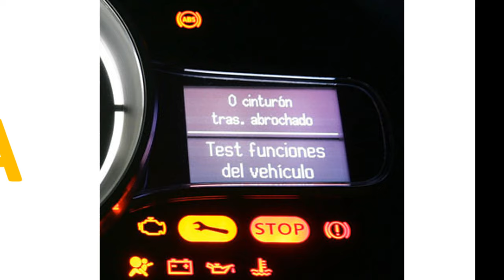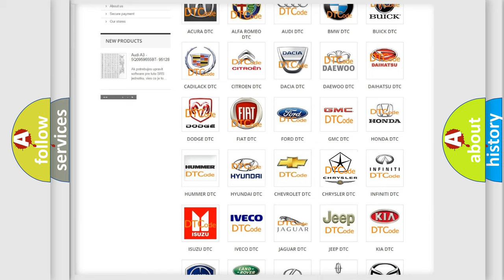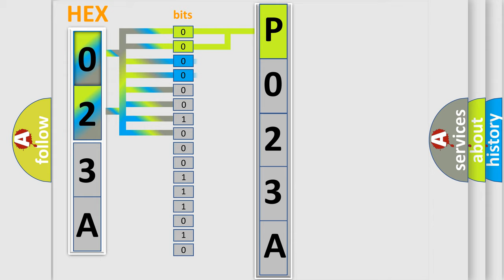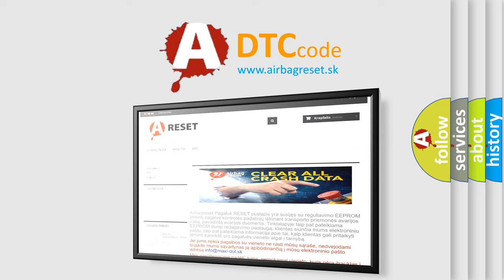DTC cadillac P023A Short Explanation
Contents:
0:21 Basic DTC analysis according to OBD2 protocol standard.
1:48 Insight into programming
2:58 A diagnostically understandable description of the Diagnostic Trouble Code
3:05 Basic error definition

Make:
Chrysler
Code:
P023A
Definition:
LEFT REAR TONE WHEEL PERFORMANCE
Description:
With the ignition on. When the Anti-Lock Brake Module detects periodic drops of a WSS signal
Cause:
LEFT REAR TONE WHEEL or BEARING DAMAGEIMPROPER LEFT REAR TIRE PRESSURE or MISMATCHED TIRESAXLE SHAFT FASTENER HARDWAREDIRTY TONE WHEEL or SENSOR